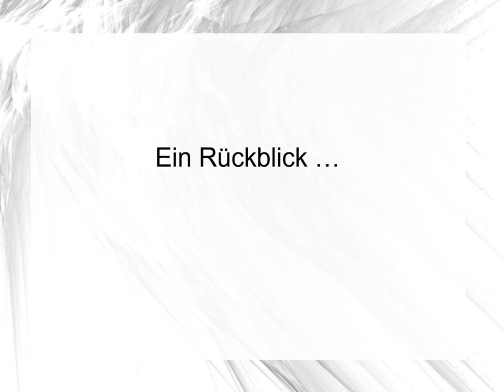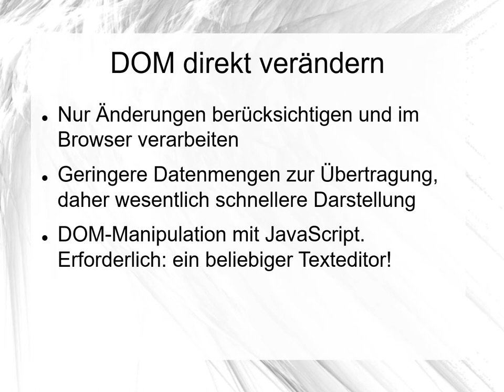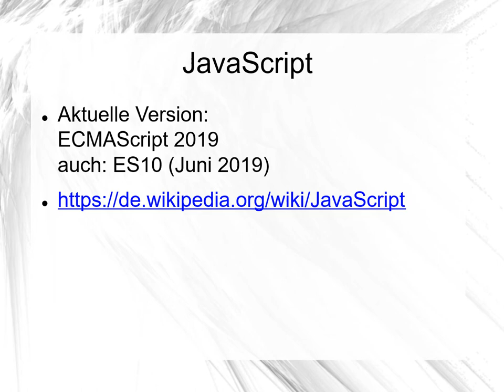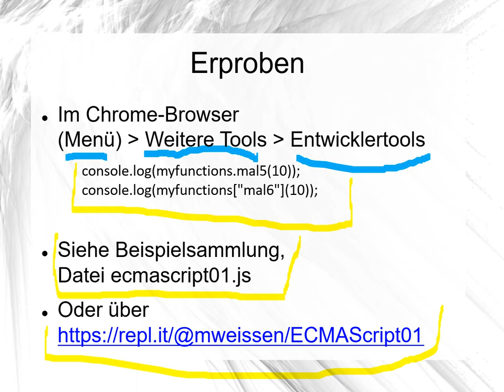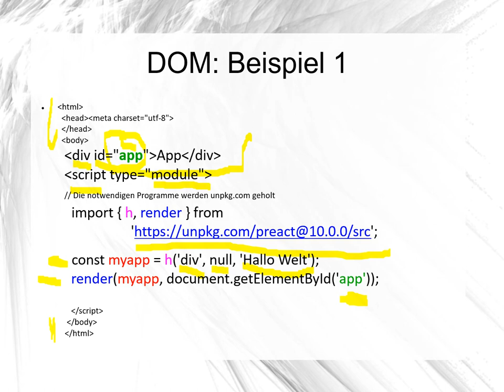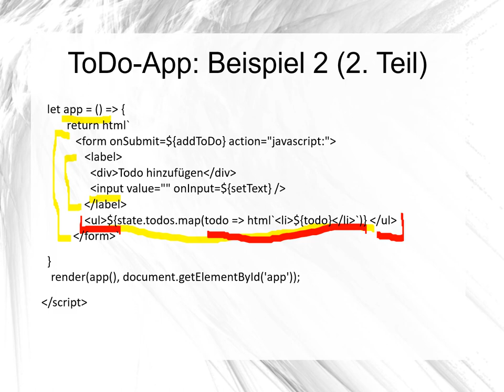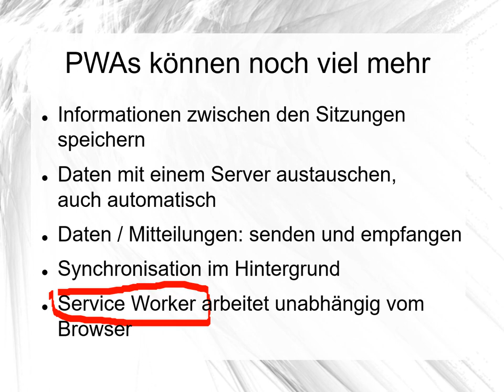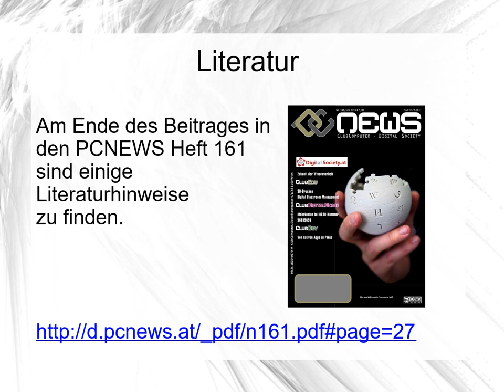pwa2020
PowerPoint Präsentation
Autor: Martin Weissenböck